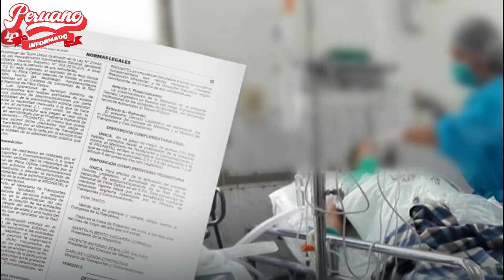¡ÚLTIMATUM! PEDRO CASTILLO TOMARÁ CONTROL DE LAS CLÍNICAS PRIVADAS SI NO REDUCEN SUS TARIFAS